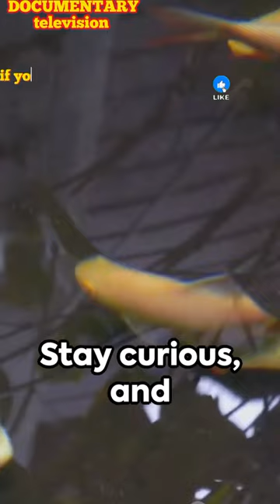Underwater: Koi Fish Comparison (2005 vs 2022)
🔴Thi video is more informative so if you like videos like this don't forget to subscribe to my channel and click the bell icon to be updated with my newly uploaded videos
🔴If you have a suggestion that you want me to make content for, just comment, thank you